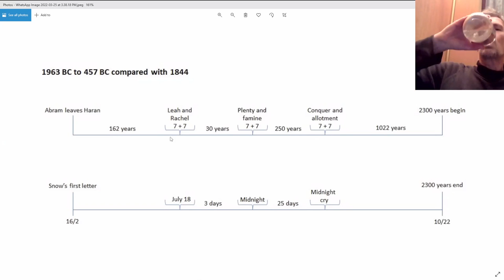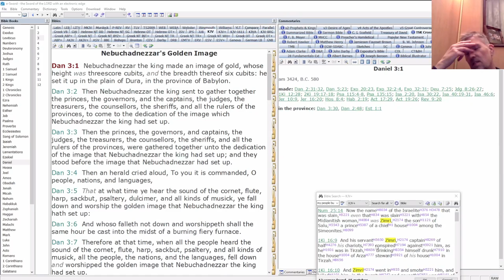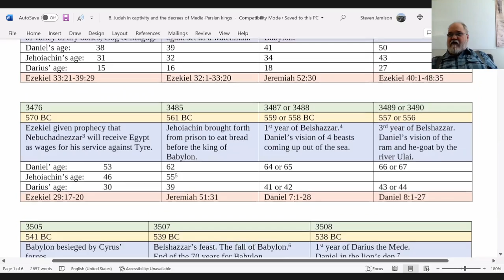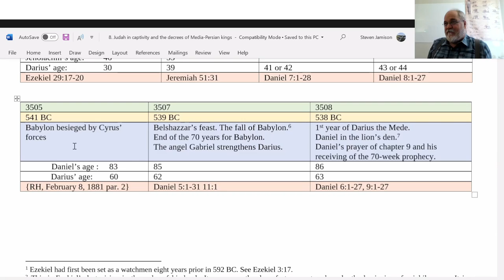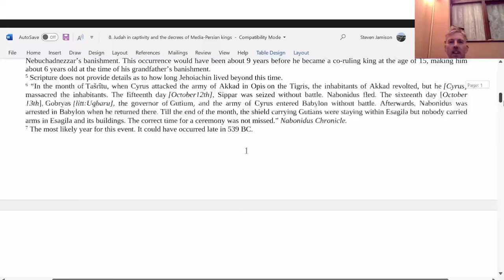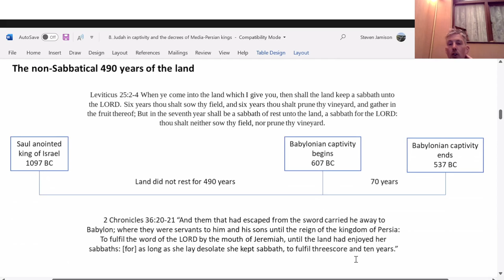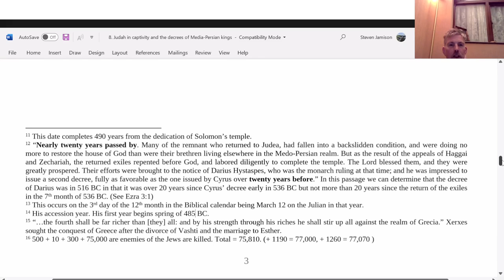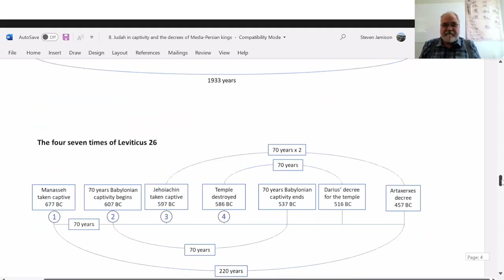2022 03 26 Tabled History - Steven Jamison